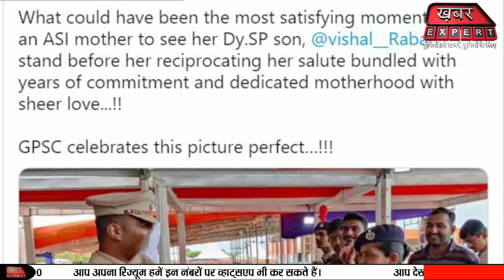ASI मां ने DSP बेटे को किया सैल्यूट, वायरल हुई तस्वीर को देख भावुक हुए लोग! | BREAKING NEWS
ASI मां ने DSP बेटे को किया सैल्यूट, वायरल हुई तस्वीर को देख भावुक हुए लोग!

मामला गुजरात का है. जहां एक मां की खुशी का ठिकाना उस वक्त नहीं रहा, जब उसने अपने डीएसपी बेटे को सैल्यूट किया. मां को इस तरीके से सैल्यूट करता देख जवाब में बेटे ने भी अपनी मां को सैल्यूट किया क्योंकि वह आज उसी की वजह से अधिकारी बन पाया है.

इस शानदार तस्वीर को गुजरात पुलिस सर्विस कमीशन के चेयरमैन दिनेशा डासा ने शेयर किया है. जिसके साथ उन्होंने कैप्शन लिखा “एक एएसआई मां के लिए इससे ज्यादा सौभाग्य की बात क्या हो सकती है कि उसके सामने उसका डिप्टी एसपी बेटा खड़ा है. गुजरात पुलिस सर्विस कमीशन (GPSC) के लिए ये एक परफेक्ट तस्वीर है.

The case is of Gujarat. Where the happiness of a mother was not there when she saluted her DSP son. Seeing the mother being saluted in this manner, the son also saluted his mother in response because he has become an officer because of that.

This stunning picture has been shared by Gujarat Police Service Commission Chairman Dinesh Dasa. With which he wrote the caption "What can be more fortunate for an ASI mother than that her deputy SP son is standing in front of her. This is a perfect picture for the Gujarat Police Service Commission (GPSC).